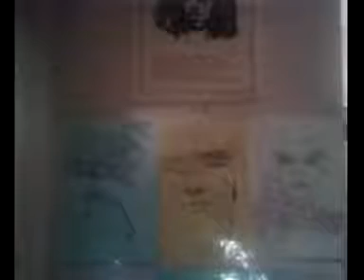FACE 2000 GARAGE T 5 4-2 THIS IS PARADISE